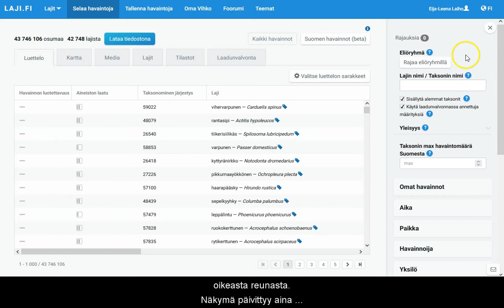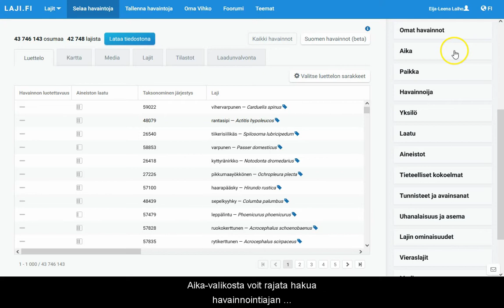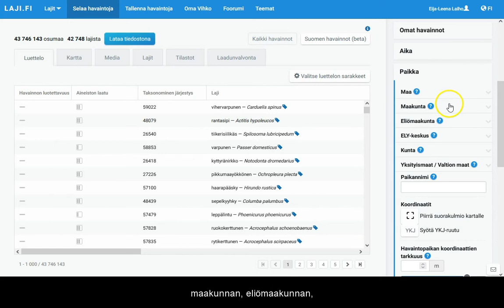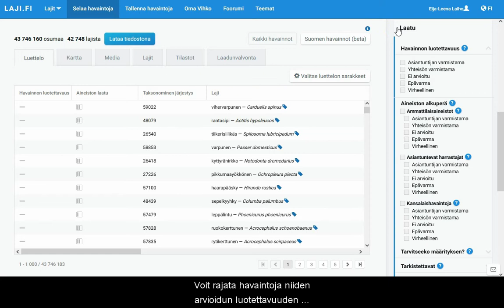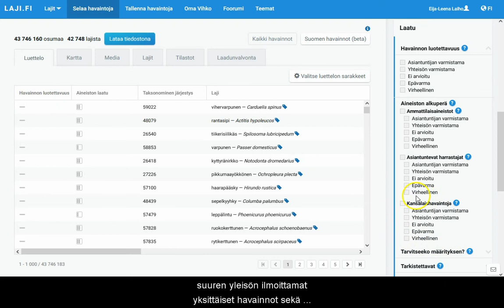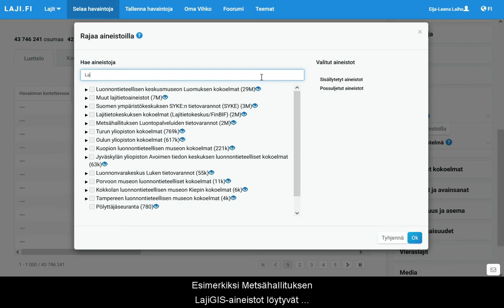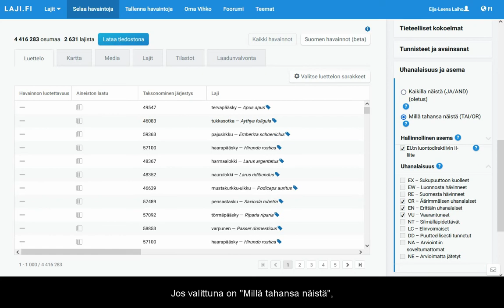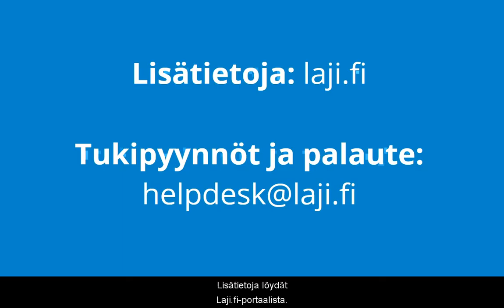Laji.fi-portaalin havaintohaku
Ohjeet havaintohaun tekemisestä Suomen Lajitietokeskuksen Laji.fi-portaalissa.

Osiot:
00:00 Laji.fi-portaalin havaintohaku
00:46 Eliöryhmä- tai taksonirajaus
01:44 Aikarajaus
02:28 Paikkarajaus
03:42 Laatu
05:13 Aineistot
05:31 Uhanalaisuus ja asema
06:30 Hakutulokset